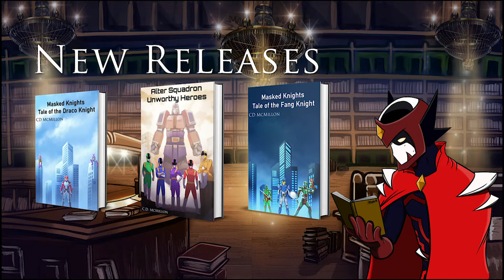The Dark Library: Kamen Rider Revice Ep.36-37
As the battle aginst Giff continues  the Igarashi family breaks apart and one last desperate attempt is made to create a weapon capable of stopping it.

Books for Sale